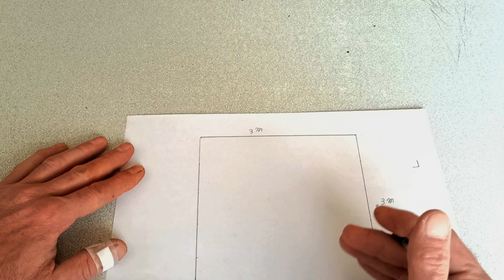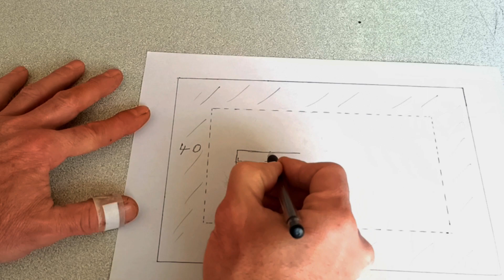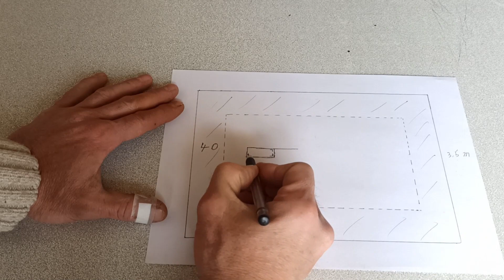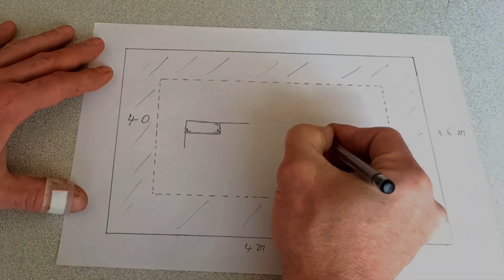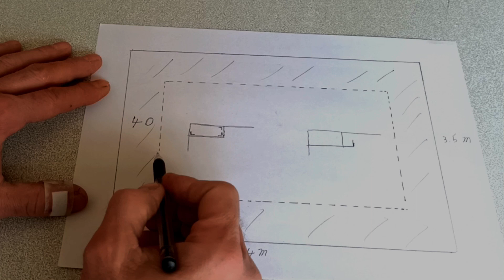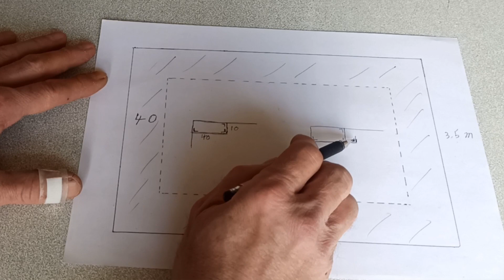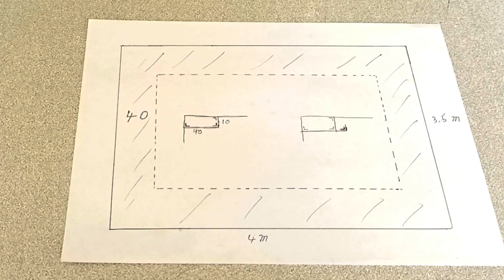تعلم طريقه حساب المواد او السلعه التي تلزمني للجبس بورد | بلاكو بلاتر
في هذا الفيديو نتعلم ريقه حساب المواد او السلعه التي تلزمني للجبس بورد | بلاكو بلاتر ونأخذ لمحه عن طول لواح الجبس بورد وحساب مساحه الجبس بورد معلق وكيفيه عمل ديكور مخفي سقف من الجبس بورد او اناره مخفيه وكيفيه حساب اسقف جبس بورد موديرن وبيت نور جبس وكيفيه حساب ديكور سقف مستعار من جبس بورد